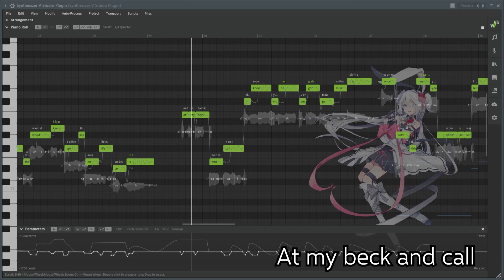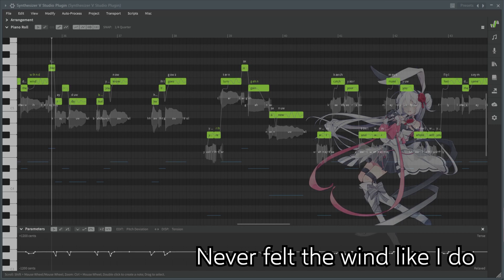nostraightanswer - Catch Your Soul feat. Eleanor Forte AI (Short Ver.)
Music, lyrics: nostraightanswer
Vocal: Eleanor Forte AI (Synthesizer V Studio)

Additional thanks to all of my patrons and channel members, who make it possible for me to do what I love.

I got my copy of Eleanor Forte AI early cuz I pre-ordered her. She's my first Synthesizer V library, and this is my first time using it.

Based on what I heard from her demos, I wanted to write a song that would push her to what I thought might be her limits, namely her higher range, which I feel falls somewhat flat compared to the depth of her lower range, which is really, really, really good. Indeed, I wound up transposing the song down two keys once I got to the chorus, and it benefits from that.

Ultimately, however, I think her voice is just not suited for /really/ strong stuff. Really big potential for pop music and a wide range of softer genres, but I don't think I want to push the boundaries of harder and harsher genres beyond this. At least in her higher range.

But also, to be clear, I've really grown to like how she sounds here; I'm very pleased!

As a side note, PLEASE go listen to this cover of Rainbow Connection though, cuz it really shows off how GORGEOUS the low range is. My god.